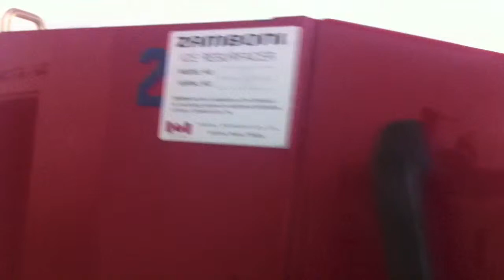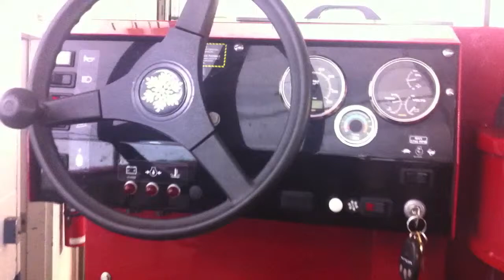ZAMBONI | Up Close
Every Hockey Arena has a Zamboni.
Here's an older Zamboni still in good shape.